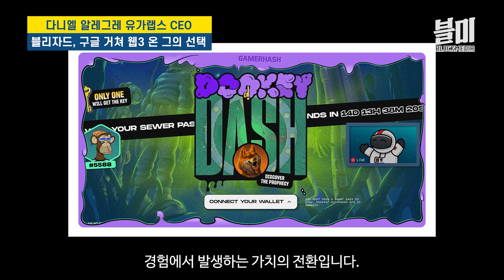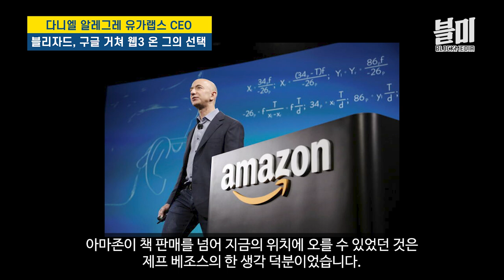NFT? 새로운 디지털 혁명 이끌어...윈터 지나 썸머(상승장) 반드시 온다! - 유가랩스 CEO 다니엘 알레그레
유가랩스(YugaLabs)는 지루한 원숭이 요트 클럽(Bored Ape Yacht Club, BAYC), 뮤턴트 원숭이 요트 클럽(Mutant Ape Yacht Club, MAYC) 등 NFT 시장 주요 콜렉션을 보유한 NFT 발행사입니다. 최근 이를 활용한 게임 출시, 글로벌 기업들과의 협업 등 다양한 NFT 활용 사례를 만들어가고 있는데요.

유가랩스 CEO 다니엘 알레그레(Daniel Alegre)는 블리자드, 구글을 거쳐 유가랩스를 선택했습니다. 기존 웹2 시장의 선두 주자들을 거쳐 그는 왜 유가랩스와 함께하게 되었을까요?

블록미디어가 다니엘 알레그레 유가랩스 CEO와 NFT 시장의 미래를 나눴습니다.

00:00 소개 & NFT 침체장 이후 앞으로의 계획은?
02:54 기존 회사와 유가랩스의 차이는?
04:50 NFT 새로운 시장 만들 수 있을까?
07:50 유가랩스가 고민하는 BM
09:47 레거시 영역에서 웹3 영역으로 넘어온 이유
11:40 이어지는 NFT 시장 침체, 여전히 미래 긍정적인가?
14:50 NFT는 세상에 새로운 가치를 제시할 수 있을까